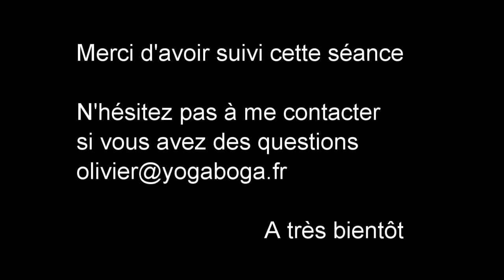Video bastrika long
Séance guidée sur un bhastrika avec diminution des temps de souffle et rétention constante.
Cette séance est accessible si vous maitrisez ce prânâyâma (le bhastrika)

Pour celles et ceux qui souhaitent soutenir mon action et m’encourager, j’ai besoin de vous pour continuer à diffuser gratuitement des séances de yoga en live. Merci pour vos dons.
C'est également un aspect important de la tradition : lorsque l'on reçoit un enseignement, on donne quelque chose en retour, ne serait ce qu'un merci.
Votre don me permettra de continuer à vous proposer des vidéos (qui seront toujours libres de publicité), et d’améliorer la qualité des images et du son.
Merci à vous tous de me suivre, de partager les vidéos et de m’encourager par vos commentaires….
Vous voulez vous former ?
Stages et formations au nâtha yoga :
Vous cherchez une salle de pratique ?
Pratiquer à l'école de yoga d'Aix en Provence (Puyricard)